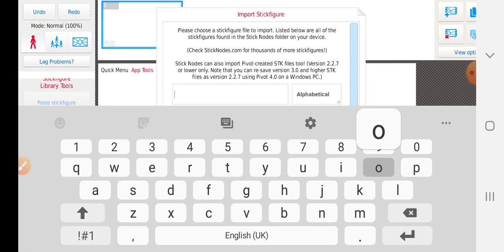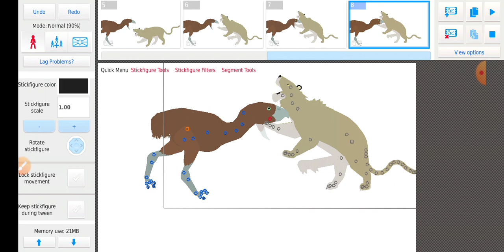cave lion vs andalagornis(lion by opossumguy world)